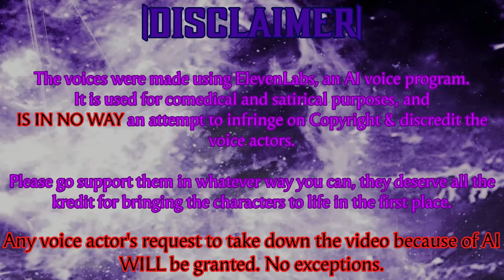Mortal Kombat 1 Khaos Reigns Kustom AI Intros by Panda Man - Season 3, Episode 1🐼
Welcome to Season 3! It might be tame for now, but there's something brewing secretly. And of course, everyone is confused as f*ck.
Voices made with ElevenLabs.

Mods used + Kredits:
-Ashrah Earthrealm Outfits: ItsRokaya
-Ashrah With Eyebrows And No Marks: monker5006
-Blue Eyes for Sektor (Palette and UI Mod): USSCrazybat
-Coatless Mavado: Lilotty
-Helmetless Sektor: Lilotty
-Malfunctioning Bots: Mayo
-Maskless Empress Mileena: ChhaiTea
-MK11 Sektor and Cyrax: SHAARYT
-MK12TTH - Mod Loader: thethiny
-MK1 Hook: ermaccer
-No Black and White Filter: ermaccer

{THIS VIDEO IS NOT MONETISED, AND EVERY OTHER MK AI VIDEO WILL NEVER BE MONETISED.}

⚠️ALL FNAF 1 CHARACTERS' VOICES ARE MADE WITH A DIFFERENT SOFTWARE THAT WAS RESPONSIBLE FOR THE FIVE NIGHTS AT F***BOY'S VOICES IN THE GAME.⚠️

⚠️AFTON'S VOICE IS STILL MADE WITH ELEVENLABS, BUT IT WILL BE USED MORE SPARINGLY RATHER THAN OFTEN.⚠️